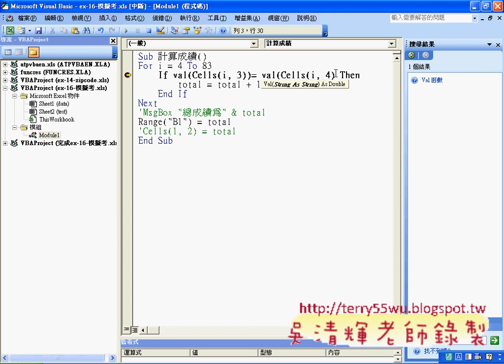09_計算成績程式說明(EXCEL函數與VBA 吳老師